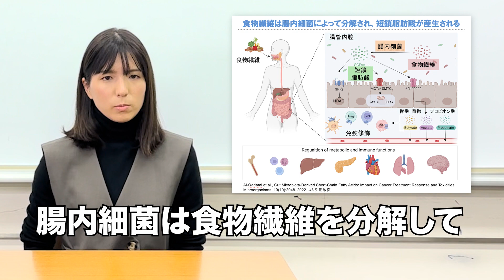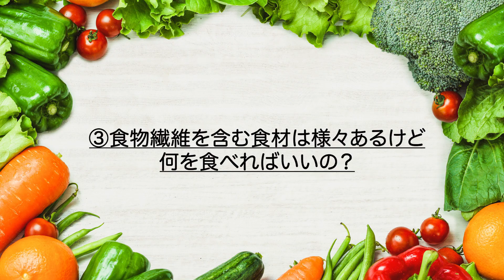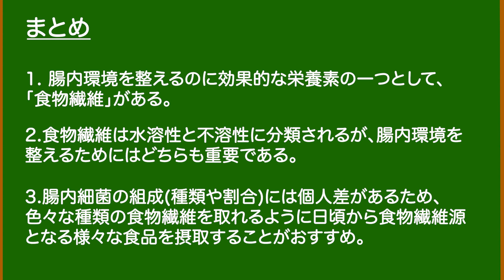３分でわかる！「腸内環境改善」講座【食物繊維編】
0：00～　①「食物繊維」は腸内環境を整える大切な栄養素！
1：01～　②食物繊維を摂取できる食材は？
1：39～　③食物繊維を含む食材は様々あるけど何を食べればいいの？
2：32～　講座のまとめ

栄養や食事のことで、育児で忙しいママ・パパの興味関心が高かった「腸内環境改善」。
「腸内環境改善＝乳製品」のイメージを持っている方も多いと思いますが、そのほかにもさらなる健康への効果が期待できる栄養素があります。
腸内環境について知識を深め、簡単にマネできるレシピを取り入れながら腸内環境改善を目指し、免疫力を向上させましょう！